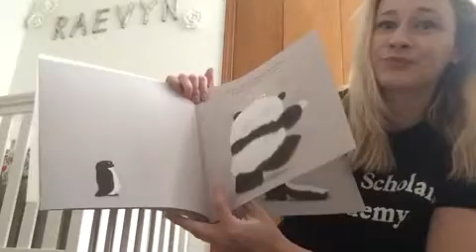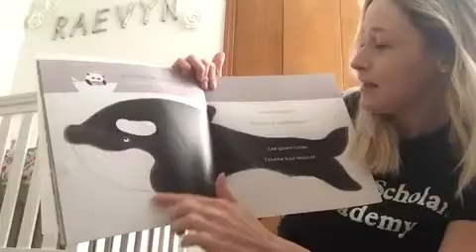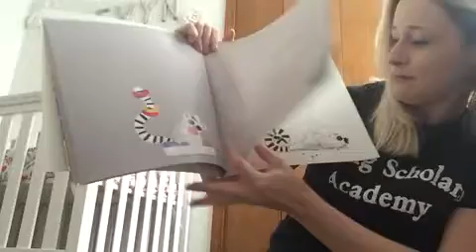Bedtime Story With Ms. Sarah | Young Scholars Academy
Read "Please Mr. Panda" with Ms. Sarah tonight! Does anyone have this one in their home?

Young Scholars Academy
Where Children Develop a Love of Learning
Child Care Colorado Springs